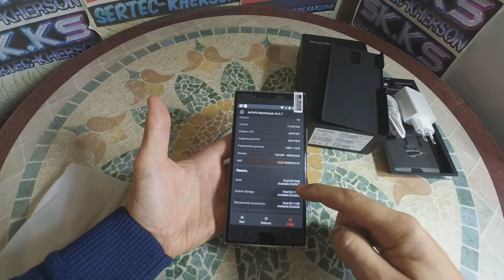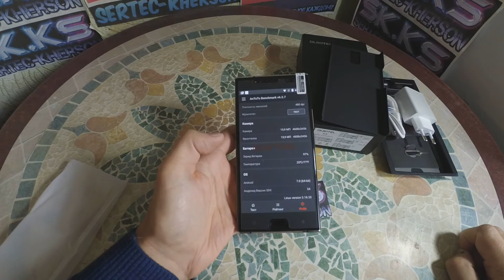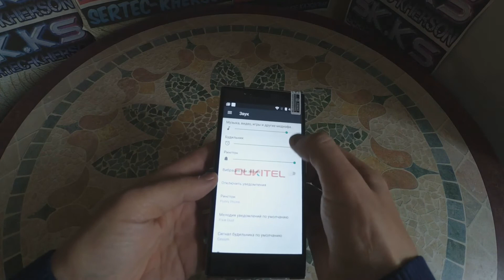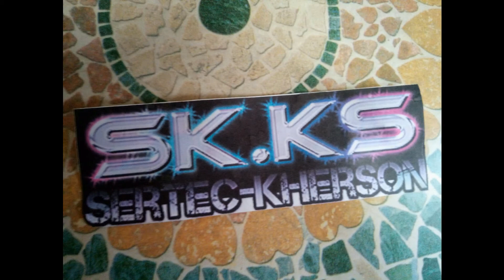Oukitel k3 - большой аккумулятор , удобный дизайн , 4 камеры и средний процессор